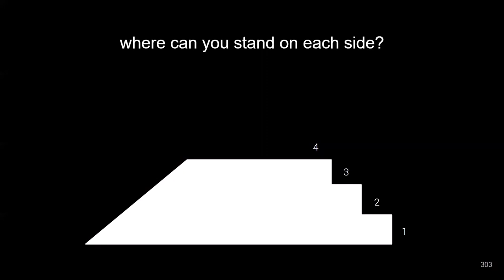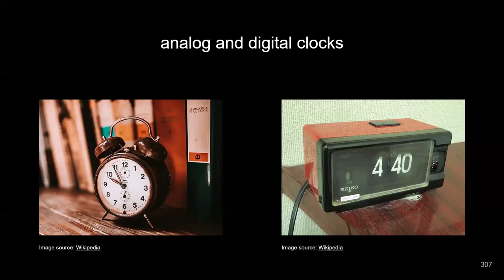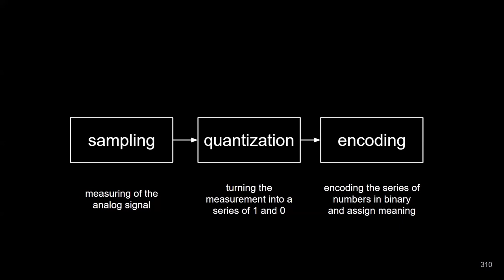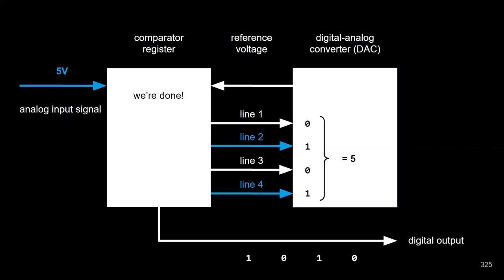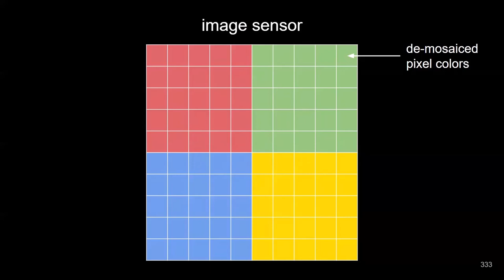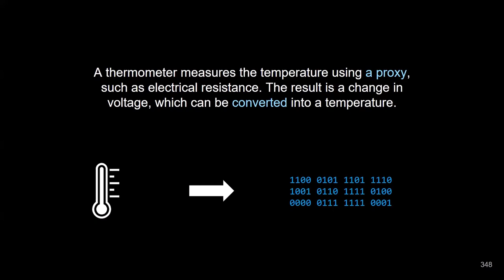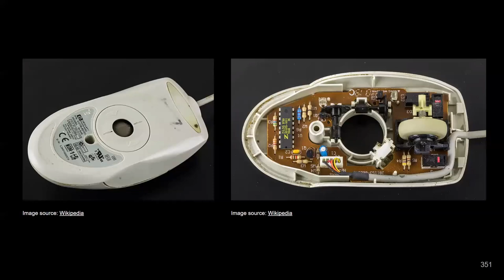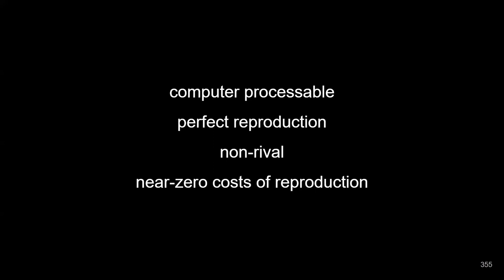Digitalisierung und Programmierung - Analog vs. Digital - Prof. Dr. Nicolas Meseth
Ausschnitt aus der Vorlesung zur Einführung in die Digitalisierung und Programmierung aus dem Sommersemester 2024 an der Hochschule Osnabrück von Prof. Dr. Nicolas Meseth.

Themen: Text; Bilder; Audio; Sensoren; Analog-to-Digital (EDA)